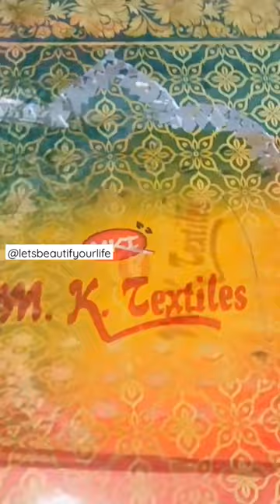Cardboard Diy#cardboardcraft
Diy's।। Cardboard Organisers, Brilliant ways to organize your home

organizer diy ideas,diy organiser,diy cardboard boxes organiser,diy cardboard organise
cardboard box diy
cardboard diy
cardboard house
carton box diy ideas
diy cardboard
diy with cardboard
fountain video
home organization
how to play backgammon